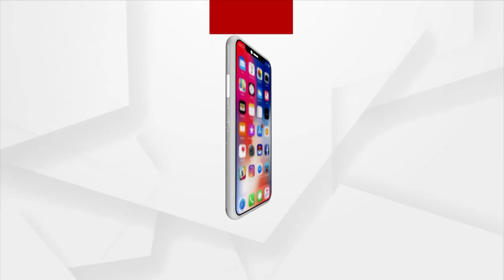Argus Special | 2 Minute Sports News